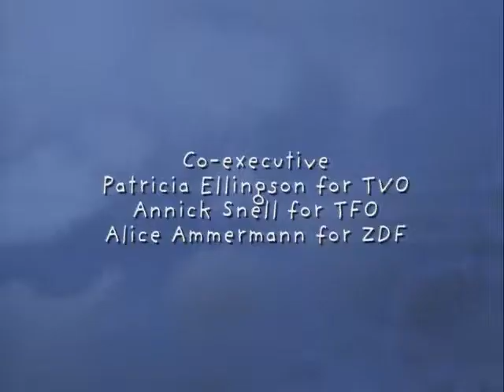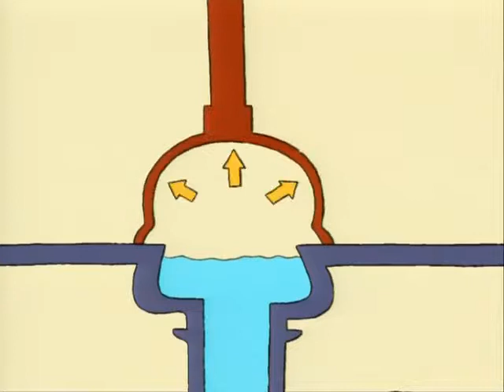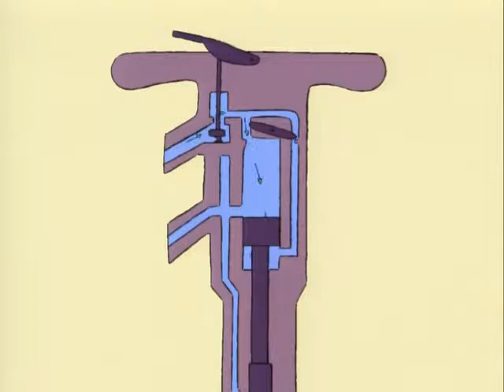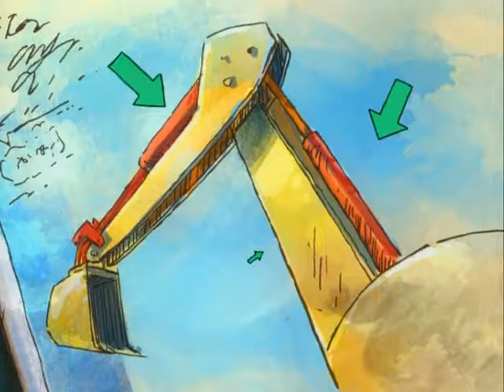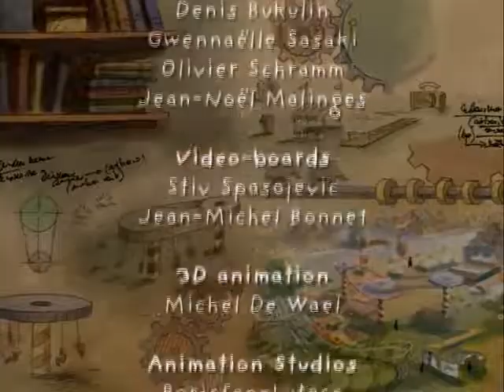The Way Things Work 23 She Wears my Ring